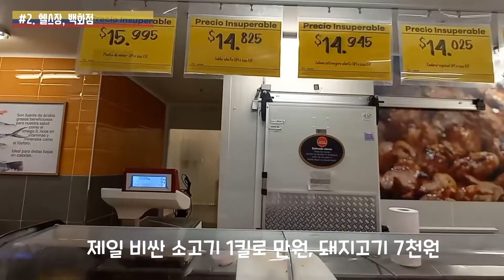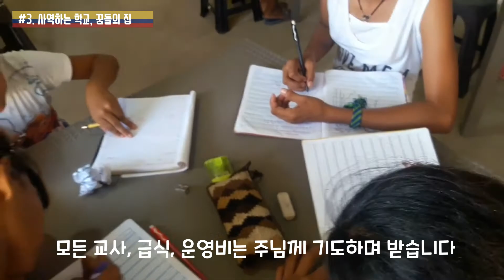방구석 콜롬비아(1회)